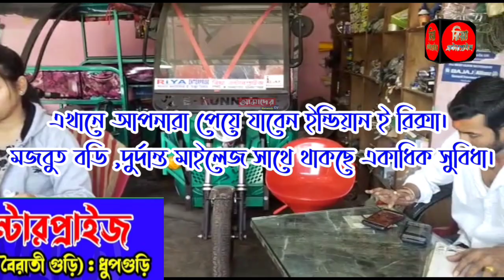একে অপরের মুখে রং মাখিয়ে হোলি খেলার আনন্দে মেতে উঠেছেন সকলে